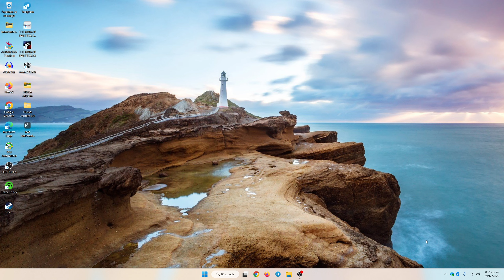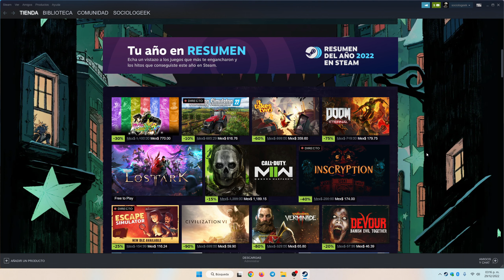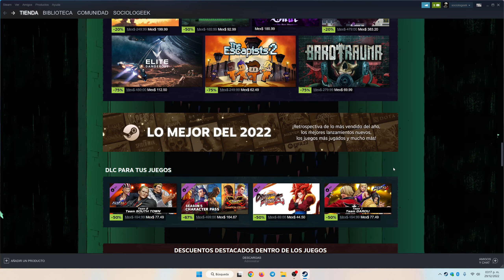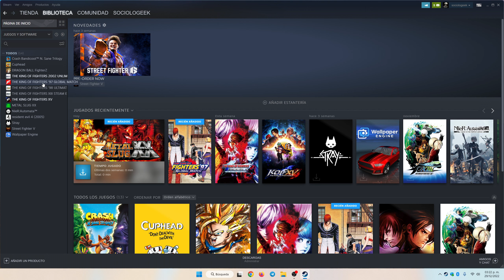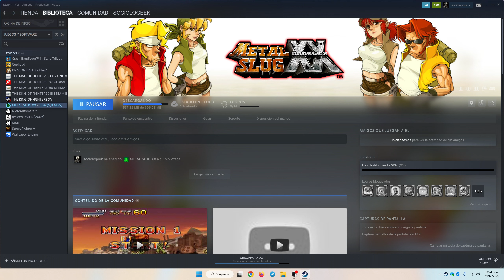¡APROVECHA! LAS OFERTAS DE STEAM EN FIN DE AÑO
Aprovecha las ofertas de invierno de Steam, hay ofertas del 80%

próximamente en Facebook